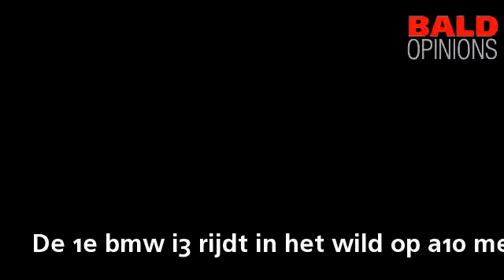De 1e bmw i3 rijdt in het wild op a10 met duits nummerbord.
De 1e bmw i3 rijdt in het wild op a10 met duits nummerbord. Berijder loved tesla ook! De 1e bmw i3 rijdt in het wild op a10 met duits nummerbord. Berijder loved tesla ook!